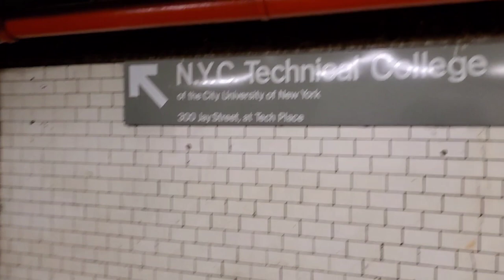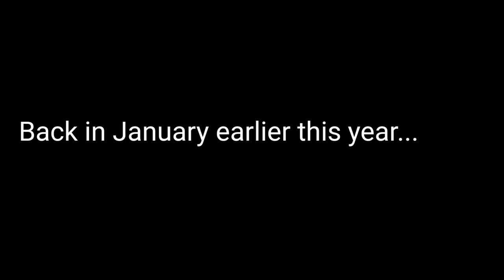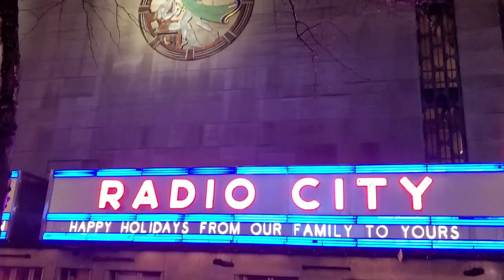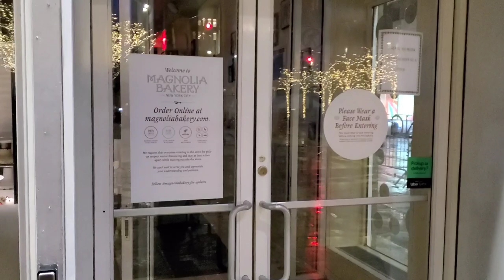Being Hopeful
Song "My favorite things" by John Coltrane

My Favorite Things • John Coltrane

1961 Atlantic Recording Corporation for the United States and WEA International Inc. for the world outside of the United States

Drums: Elvis Jones
Soprano Saxophone: John Coltrane
Piano: McCoy Tyner
Producer: Nesuhi Ertegun
Engineer: Phil lehle
Bass Guitar: Steve Davis
Engineer: Tom Dowdy
Lyricist: Oscar Hammerstein II
Composer: Richard Rodgers